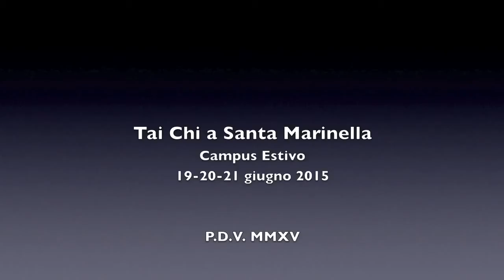Tai Chi a Santa Marinella 2015 I Qi Gong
CAMPUS 2016
TAIJI QUAN, QI GONG,
MEDITAZIONE, BENESSERE, DIFESA PERSONALE
Dal 27 al 29 MAGGIO 2016 – APERTO A TUTTI!
Il Posto è Bellissimo, con Pineta sul Mare e Spiaggia Privata:
CASA PER FERIE MATER GRATIAE – VIA AURELIA 82 – 00058 Santa Marinella (RM)
Mappa a 2,5 Km dall’uscita dell’autostrada A12 (Roma-Civitavecchia),
a soli 4 Km dal centro di S. Marinella - COME ARRIVARE DA ROMA:
In auto: A-12 Roma-Civitavecchia uscita S. Marinella – S. Severa
In treno: Dalla Stazione FS Roma Termini – S. Marinella
(linea Roma-Pisa)
In pullman: linea CO.TRA.L. in partenza da Roma-Battistini
Dal pomeriggio di venerdì 27 (h.15:30) al pomeriggio di domenica 29 (h. 18:00) MAGGIO:
  Il Seminario è aperto a tutti anche a familiari, amici e principianti.
Sarà organizzato in modo da avere anche del tempo libero per il Relax.
PRENOTAZIONI ENTRO 15 MAGGIO
PROGRAMMA DEL CAMPUS
QI GONG
“NEI GONG: Lavoro sulla struttura interna e profonda del corpo
 I 18 ESERCIZI DEL TAI CHI QI GONG – IL QI GONG DEL BOZZOLO DI SETA
IL QI GONG DEI 5 ANIMALI CLASSICI – I 18 ESERCIZI DELLA SALUTE – GLI 8 PEZZI DI BROCCATO
IL QI GONG DELL’UNIVERSO (PER LA CAMICIA DI FERRO)
TAIJI QUAN
LE FORME BREVI DI STILE YANG
STUDIEREMO ELEMENTI DELLA FORMA LUNGA YANG, DELLA FORMA LUNGA CHEN E DELLA FORMA 37 WU
DELLA FORMA DI SPADA DI 16 E 32 MOVIMENTI, LA FORMA DEL VENTAGLIO
LA SPINTA CON LE MANI (TUI SHOU) DA FERMO ED IN MOVIMENTO
ELEMENTI DI DIFESA PERSONALE BASATI SUI PRINCIPI DEL TAIJI QUAN
TECNICHE DI BASE DI MEDITAZIONE, AUTO-SHIATSU  RIFLESSOLOGIA, MASSAGGIO DELLA MANO
APPROFONDIMENTI DI ALIMENTAZIONE NATURALE
SARA’ RILASCIATO ATTESTATO DI PARTECIPAZIONE AL CAMPUS
Facebook: Marcello Taichi – Taijiquan e Qi Gong a Roma
CORSI DI TAI CHI E QI GONG DA 10 EURO A ROMA! APERTI A TUTTI! ANCHE PER PRINCIPIANTI! LEZIONE DI PROVA GRATUITA! ROMA – APPIO – TUSCOLANO, (metro A Ponte Lungo, Vicino Stazione Tuscolana), Via Narni,(19/a) – 00181 (Sala san Gaspare, all’angolo con via Assisi – Si accede alla sala da un portoncino senza numero civico all’angolo tra via Narni e via Assisi, su cui e’ scritto “Sala San Gaspare”), Il Lunedi’ e/ o il Mercoledi’ ore 17.00 — 19.00. COSTO circa 10 EURO MENSILI (per un turno settimanale di 2 ore). Tai Chi Stile Yang e Chen, Qi Gong, Nei Gong, Spada. ( Mappa
La quota e’ di 100 euro per tutto l’anno, per un turno settimanale di 2 ore, di 150 euro per due turni.
Si puo' frequentare uno solo od entrambi i turni settimanali
(CI SI PUO’ INSERIRE IN QUALSIASI MOMENTO. SARANNO DETRATTE LE QUOTE DEI MESI NON FREQUENTATI. ESEMPIO: da Marzo a Giugno: 40 euro per un turno e 80 per due turni!).
I corsi sono adatti anche ai principianti. Per la lezione di prova basta venire negli orari indicati con abbigliamento comodo e scarpe da ginnastica. La lezione di prova e’ gratuita.
CORSI IN ZONA: MARCONI - PORTUENSE – MAGLIANA – SAN PAOLO – OSTIENSE – GARBATELLA - EUR.  PRESSO LA SCUOLA A. EINSTEIN IN VIA AVICENNA 57/B, 00146, (Mappa INFOLINE: 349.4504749.: IL SABATO MATTINA: ORE 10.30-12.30, IL MERCOLEDI’ ore 19:30 – 21:00,
LEZIONE DI PROVA SEMPRE GRATUITA.

SITI
CORSI DI TAIJI QUAN E QI GONG A ROMA G+